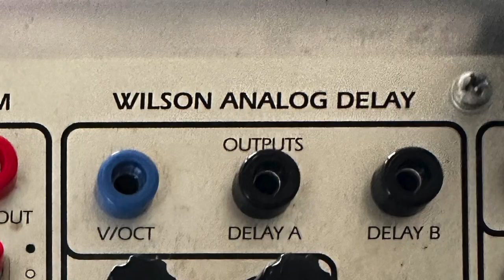ALLINAIRE Serge Live - Wilson Analog Delay (WAD)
Live Serge Modular performance (in 3 takes) featuring the amazing Wilson Analog Delay (WAD) and Touch Activated Keyboard Sequencer (TKB).
The WAD uses the legendary 'vintage' SAD1024 bucket brigade chips and creates beautiful filtered delay's, flanging and karpus strong type effects.
The TKB is a powerful control voltage keyboard and sequencer. Very playable and flexible offering multiple cv and gate outputs to control any  part of the Serge system.
Function generators are used for clocks, lfos, envelopes and oscillators in this patch which also features the Frequency Shifter, filters and precision oscillators.

Recorded in January 2023 in Wollongong NSW (Thanks to Jondent for the use of his WAD Panel and dining table!)